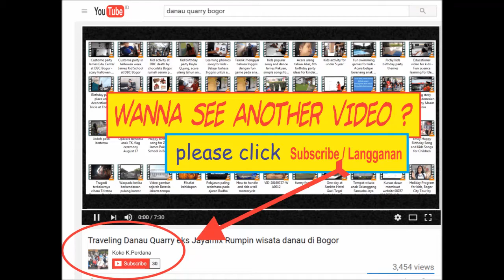Video perayaan ulang tahun Jesslyee Alwis Kalem dan rundown acara untuk anak TK